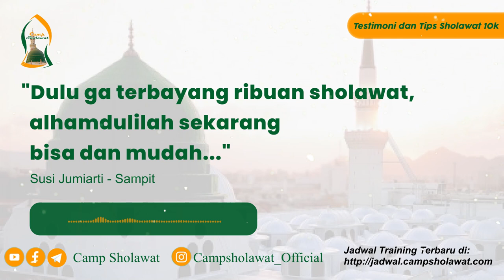Dulu ga terbayang ribuan sholawat, Alhamdulillah sekarang biasa dan mudah